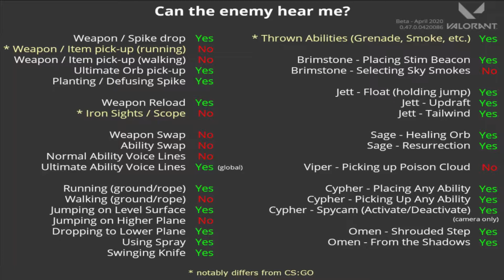Valorant Oni gun skin Montage mix of different agents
Like and Sub for more content. Thank you!